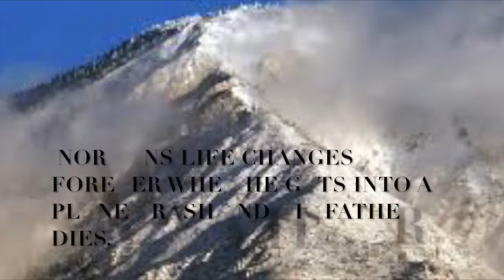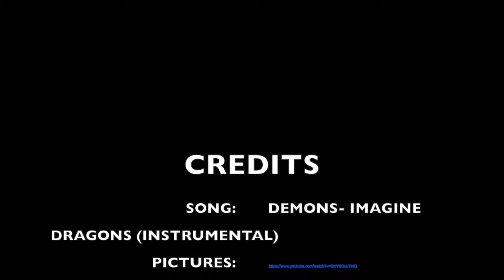Crazy for the Storm